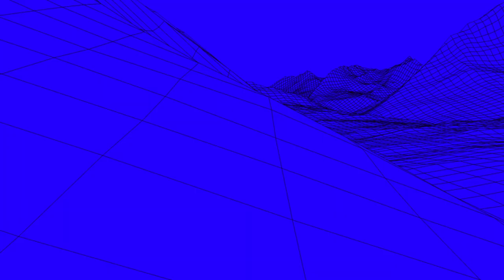ELEKTRA 16 | POST AUDIO 02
Deuxième vidéo d’une série de 4 teasers menant à la diffusion d’un court-métrage promotionnel dans le cadre de la campagne d'ELEKTRA 2015.

Production : Baillat.

Concept et réalisation par Jean-Sébastien Baillat.
Avec la collaboration de Patrick Trudeau, Jean-Constant Guigue, Catherine D’Amours, Guillaume Lavalée, Marie-Claude Jalbert.

Assistant Réalisateur : Patrick Trudeau
Coordonnatrice de production : Marie-Soleil Patry
Montage : JS Baillat
Styliste : Marie-Claude Jalbert
Maquillage : Marie-Josée Galibert
Décors : Marie-Claude Jalbert et Jean-Constant Guigue
Direction artistique : JS Baillat
Direction photo : Simon Duhamel et Jean-Philippe Bernier
Musique et sound design : Philippe Rochefort

baillat.ca